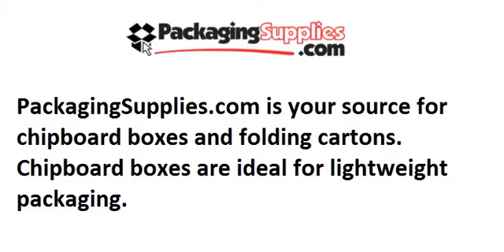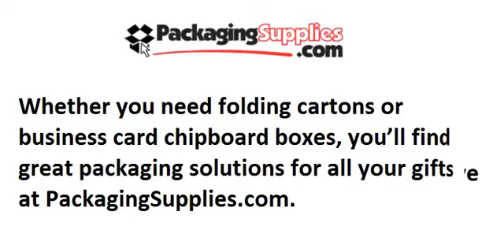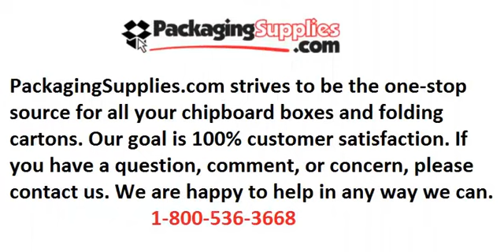Wholesale Chipboard Boxes - Ideal for Lightweight Packaging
PackagingSupplies.com is your source for chipboard boxes and folding cartons. Chipboard boxes are ideal for lightweight packaging. Choose from our great selection of chipboard boxes. We offer 1 piece folding cartons in white or brown Kraft. Also, we have a variety of two piece chipboard boxes, as well as rigid set up boxes.